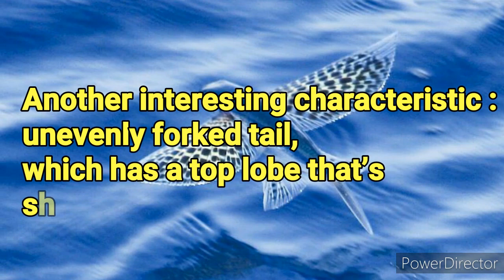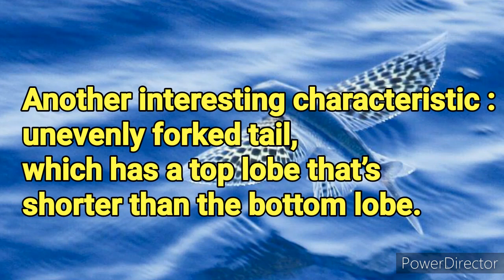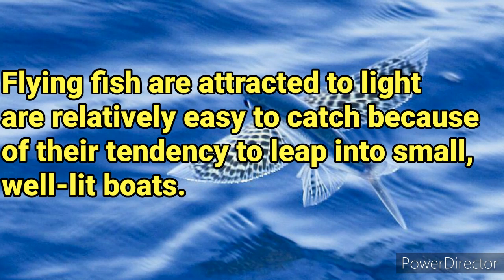FLYING FISH | INTERESTING FACTS ABOUT FLYING FISH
Flying fish are ray-finned  highly modified pectoral fins. Despite their name, flying fish aren’t capable of powered flight.
Instead they propel themselves out of the water at speeds of more than 35 miles (56 kilometers) an hour.
Once in the air, their rigid “wings” allow them to glide for up to 650 feet (200 meters).
The winglike pectoral fins are primarily for gliding—the fish hold the fins flat at their sides when swimming.
 Their streamlined bodies reduce drag when the fish are “flying.”
Another interesting characteristic of the flying fish is its unevenly forked tail, which has a top lobe that’s shorter than the bottom lobe.
Flying fish can be up to 18 inches (45 centimeters) long, but average 7 to 12 inches (17 to 30 centimeters).